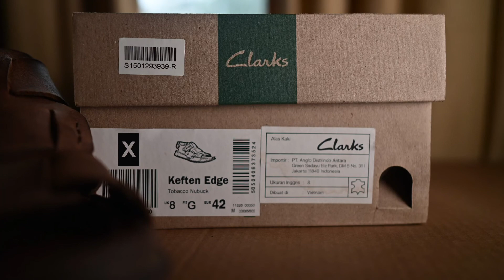CLARKS | Keften Edge Series